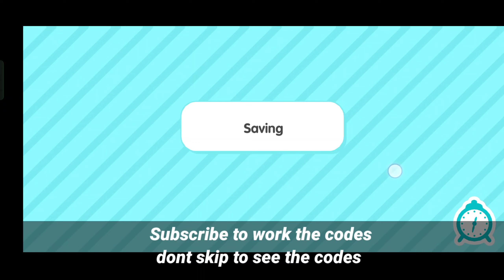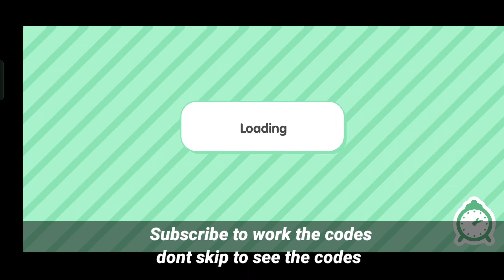New Free Gift ⚠️ Toca Boca Free Code - Toca Boca Free Gift